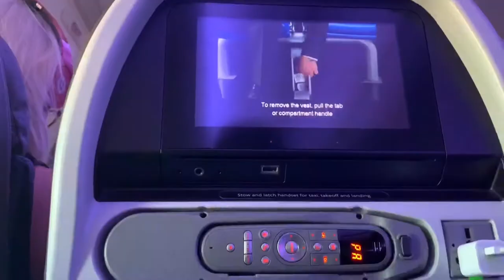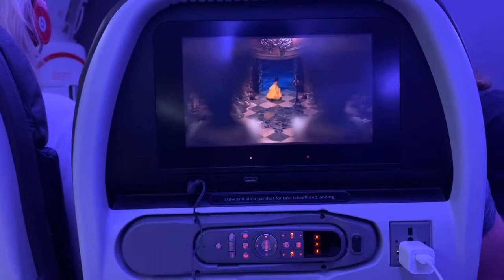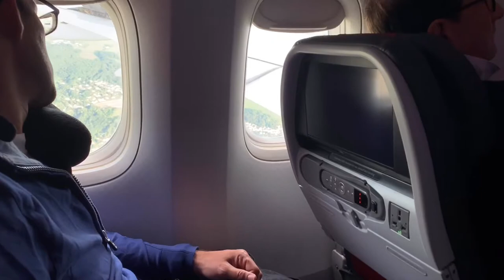First Day in France! | TRAVEL VLOG 006 Part 1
Today’s the day we ALL been waiting for, MY TRIP TO FRANCE!! I’m so excited to share my experience with you guys and show you how beautiful France is.

Harmony: Ikson
You and I: Ikson

Sub count: 76 Cocolatos

Hola my Cocolatos; It’s Cocoleetos and welcome to another video!